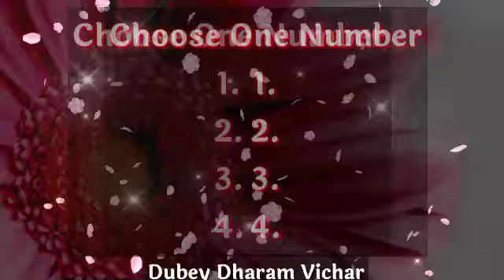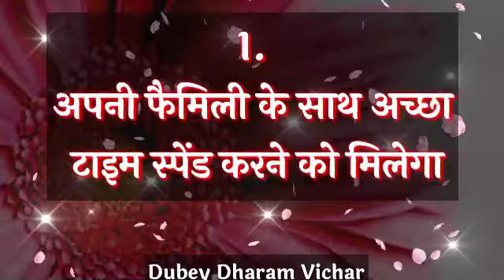Choose one number | Love quiz game | Love quiz game today | Love quiz game new 2022 | True love test